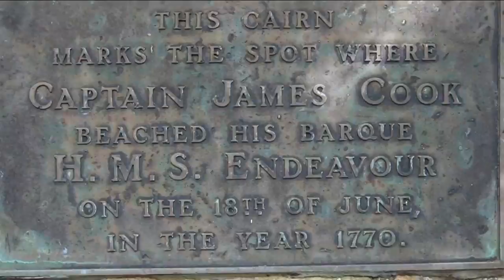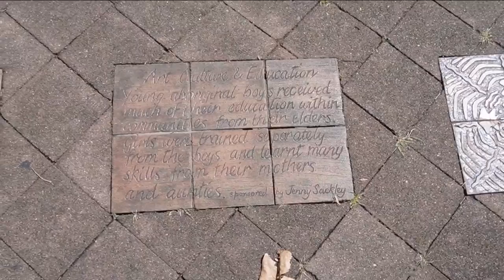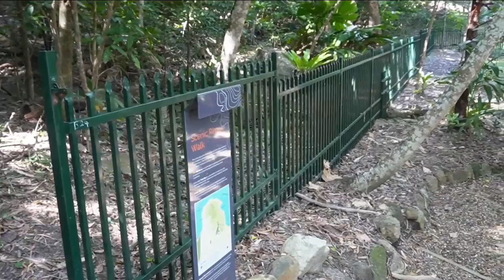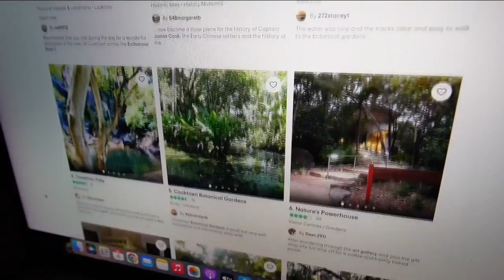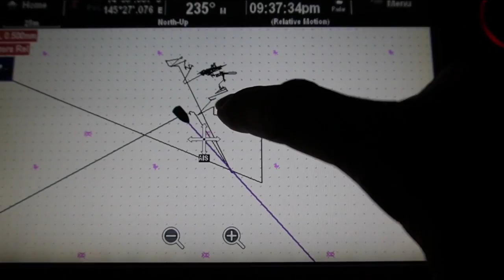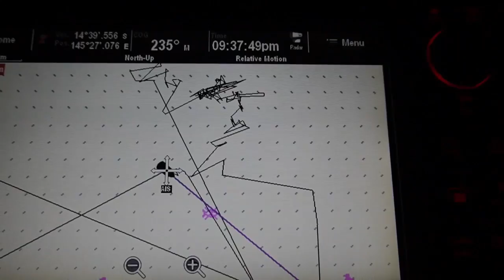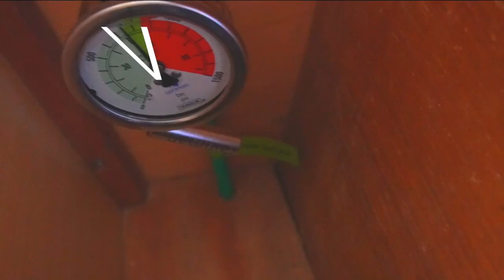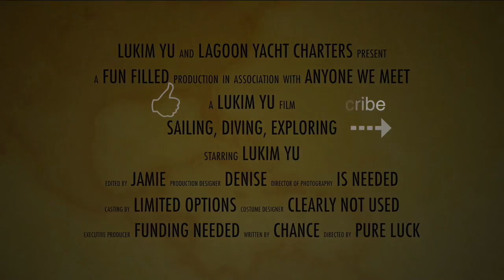Dragging Anchor at Lizard Island Adventure 108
Cooktown is a delightful quirky town steeped in history, but surprisingly small. The top 10 things to do in Cooktown takes us just 2 day, so we decide to retrovision and head north the Lizard Island, stopping for a gorgeous dive on the way. With lovely winds we make it easily in 1 day. Drama then unfolds as we wake up to the anchor alarm as we drag anchor way to close to cliff and coral.